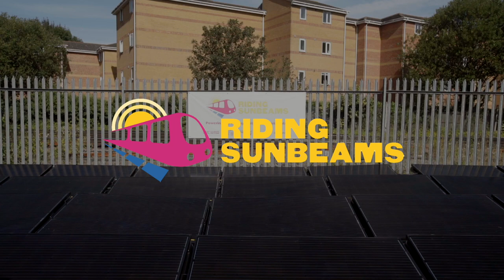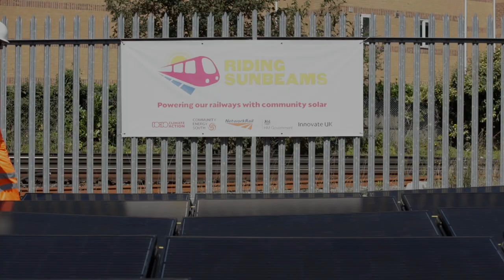Solar powered trains on the horizon in UK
Direct supply of solar power to rail traction systems has never been done before. But it has huge potential to reduce costs and clean up the energy used by metros, trams and railways in the UK and around the world.

After extensive feasibility work and research, we have connected our first pilot solar array to the railway at our demonstrator site outside Aldershot station in the UK.

Next we’ll go bigger, offering shares in new solar farms to communities and commuters, so that local people will own and benefit from the clean energy powering their trains.

Get on board - here comes the sun!